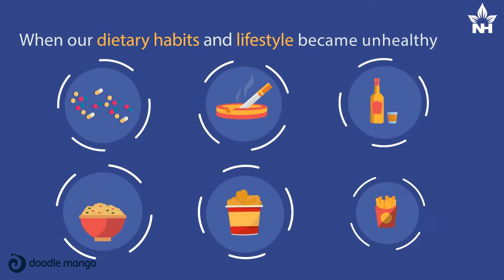2D Animation Healthcare Video | NH Ulcer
Your health is the first priority for you and your family. We, DoodleMango along with one of our prestigious clients came up with a unique video that tells you the cause, symptoms, and remedy of Ulcer. Have a look at the video and do share the same with the people you care for.